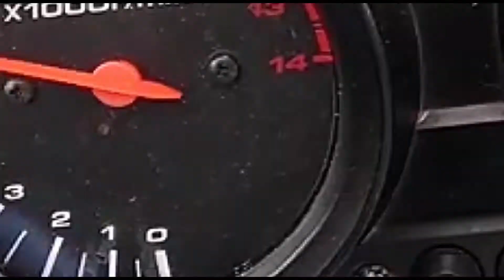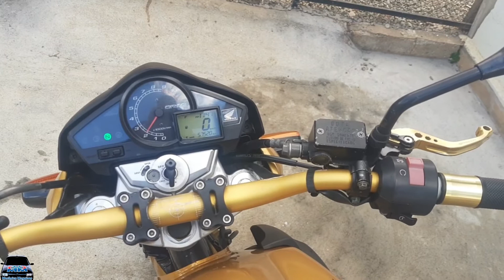Como Saber se a CB 300 ou XRE Trincou ?? Dicas Boas e SIMPLES